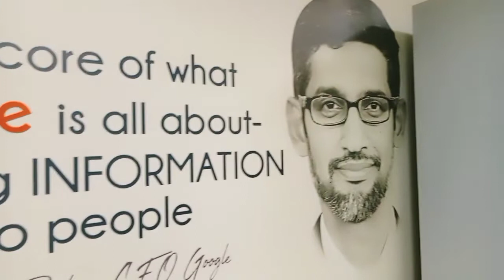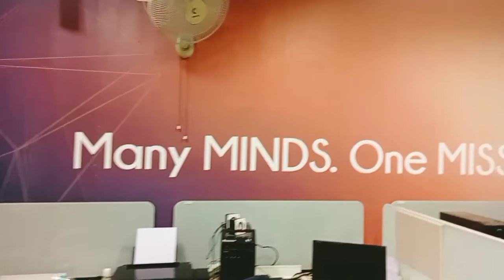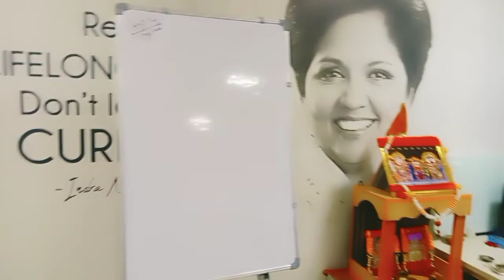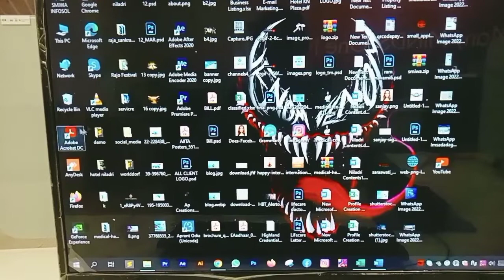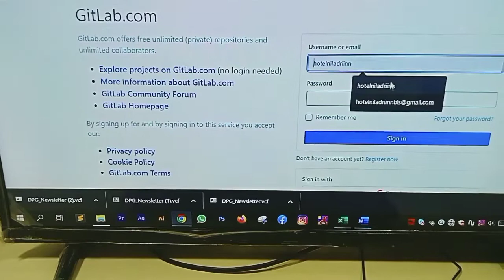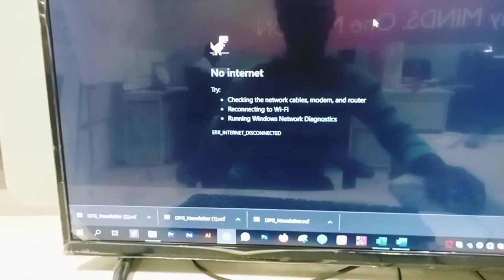STPI SOFTWARE TECHNOLOGY PARK OF INDIA BLS || STPI BALASORE || SOFTWARE COMPANY BALASORE|| NOCCI BLS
NOCCI BUSINESS PARK IS BEAUTIFUL PLACE
In best software company are there many kind of people working So please. come soon and see this place & enjoy it  this location.

All video uploading for audience Short Entertainment